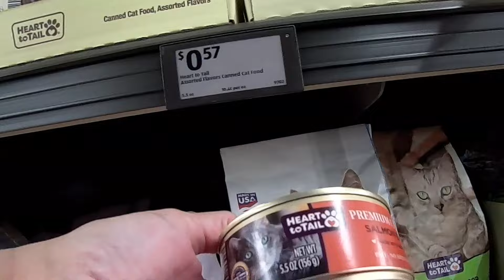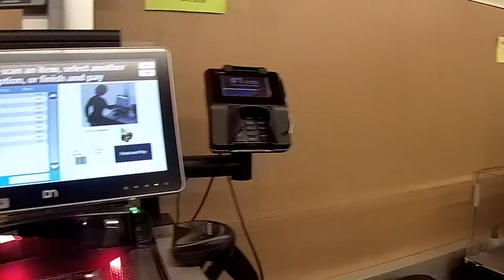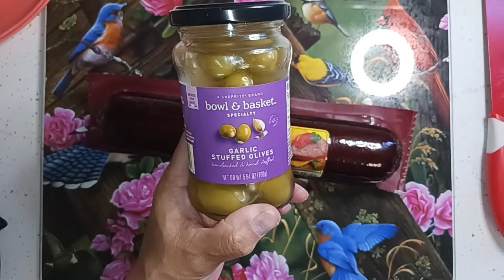Take A Ride With Me & Into The Bakery Shop POV // I Just Want To Say Thank You // What's For Dinner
Hello friends, thank you so much for taking time out of your day to spend with me. I hope you enjoy the video. I will leave a link below to food pantries in your area.

1. Watch All Ads Entirely